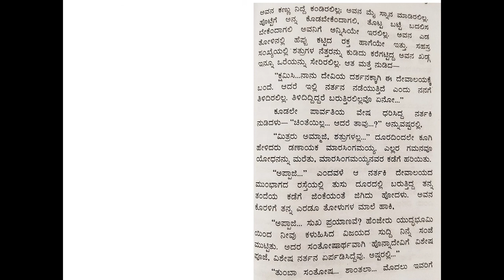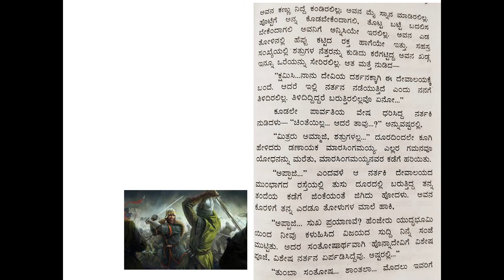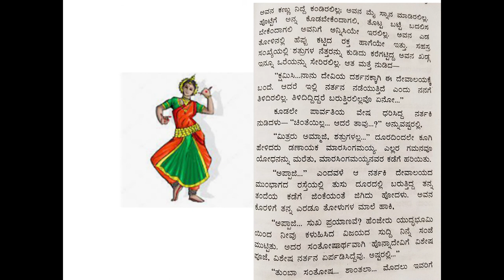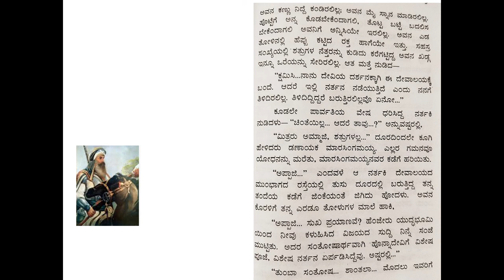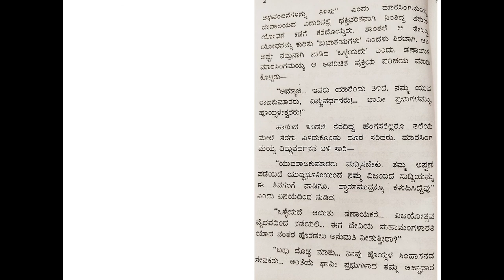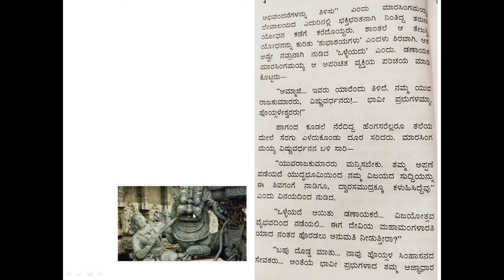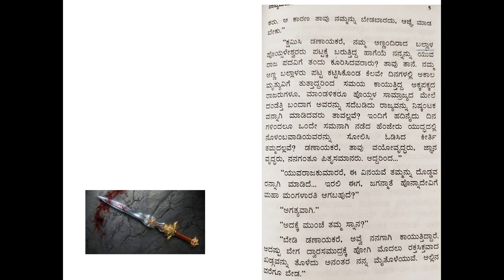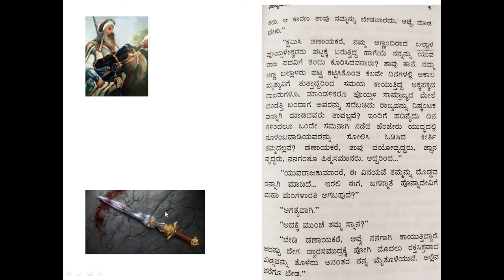Naatyamayuri Adhyaaya 1 PART 2 | ನಾಟ್ಯ ಮಯೂರಿ ಅಧ್ಯಾಯ 1 PART 2 ICSE 9th and 10th Kannada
This video contains explanation of ನಾಟ್ಯ ಮಯೂರಿ prescribed for ICSE 9th and 10th std. Watch the channel for remaining videos. Comment if you have any doubts.

The links for other parts of the Natya Mayuri